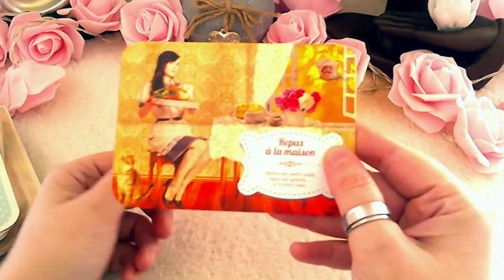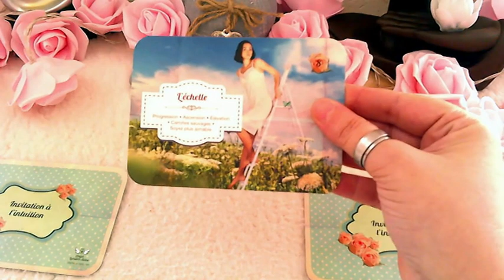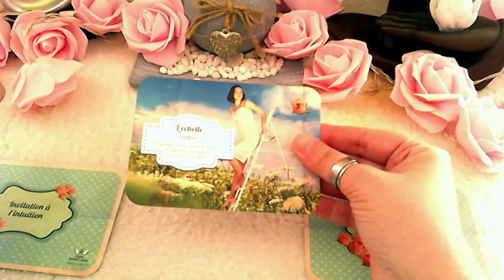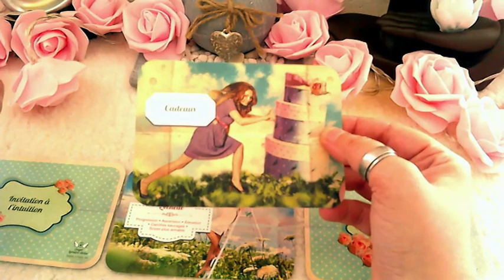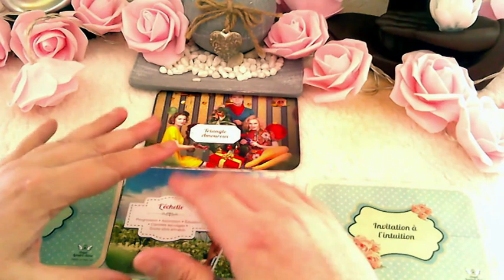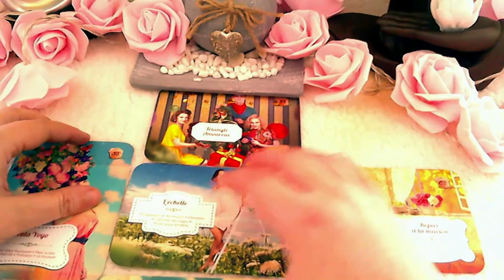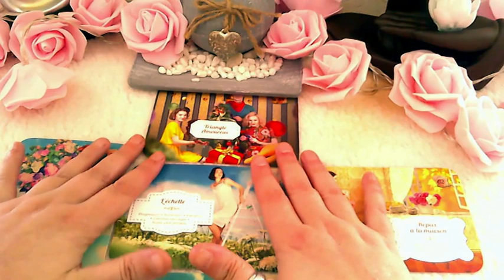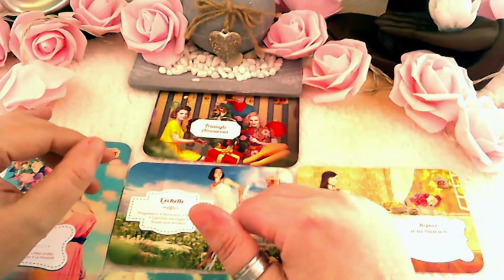Il/Elle a Compris Votre Ras-Le-Bol Et Va Y Remédier !!! Surprise et Cadeau !!! 🎁💖💋